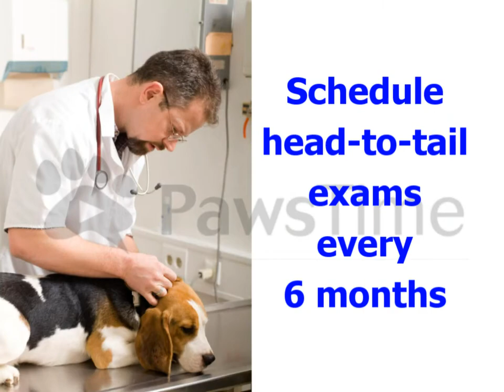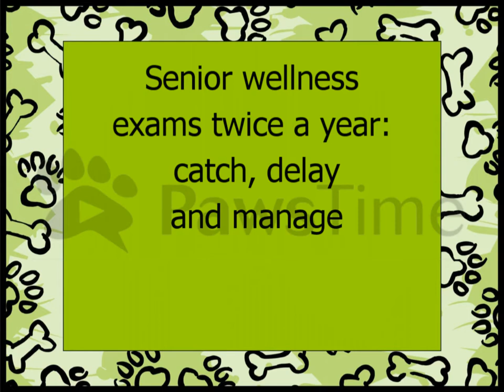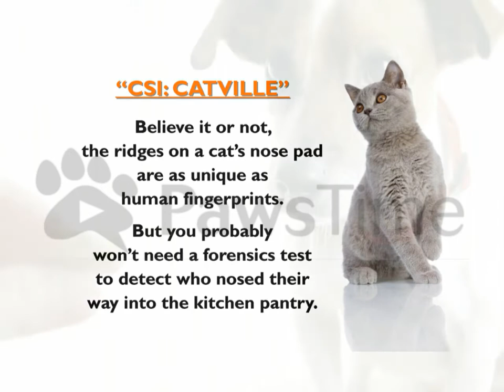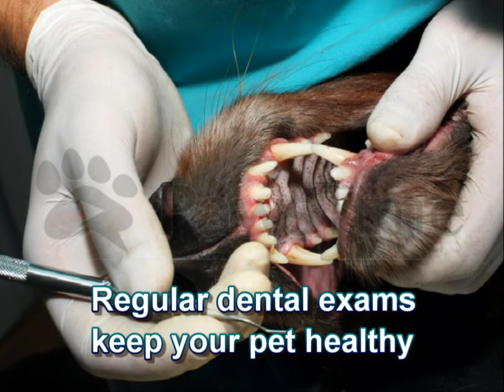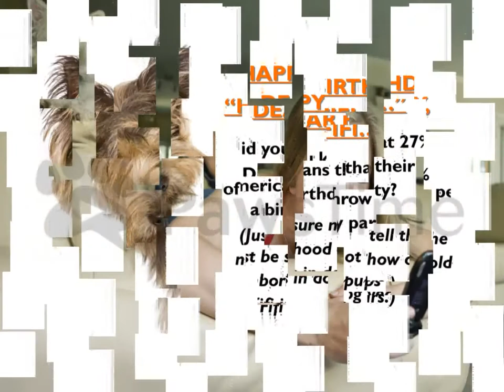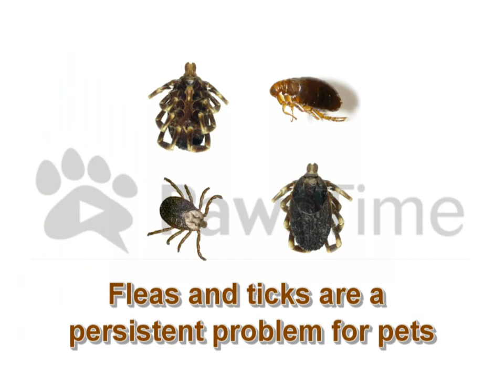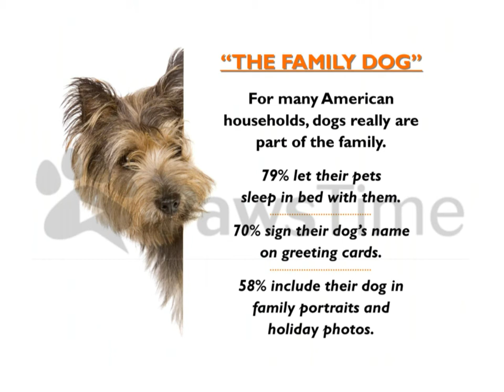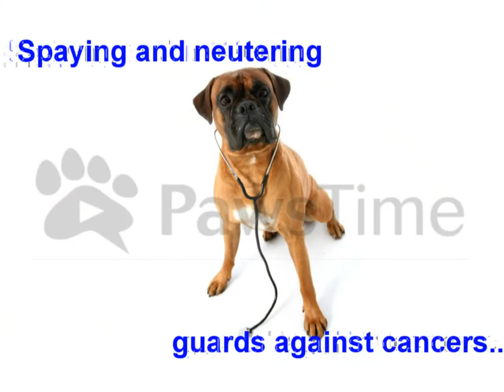Veterinary 'Healthier Pet Playlist' Demo DVD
Wait Media Group provides Waiting Room DVD's for Dental, Plastic Surgery, Veterinary and many other healthcare practices. Wait Media Group's video productions are priced at a fraction of the cost of full camera and videographer created videos.